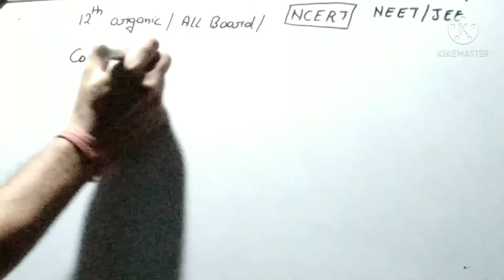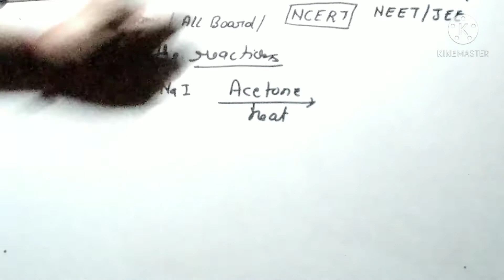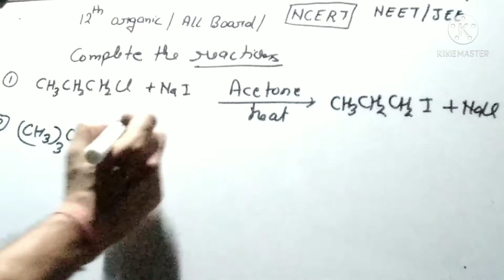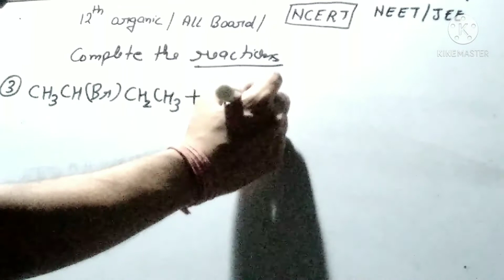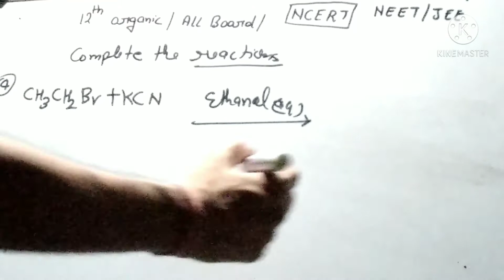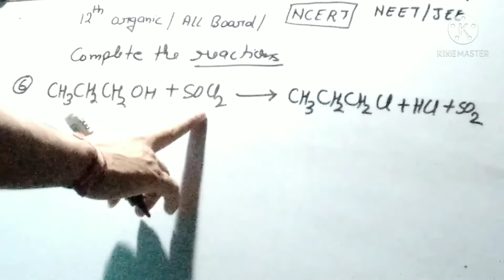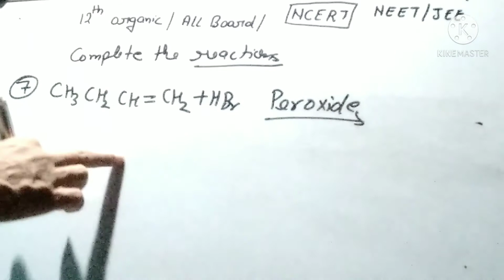Haloalkane & haloarene (L-10) ||12th board exam|| NCERT all board |complete the reactions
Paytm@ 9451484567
A small amount of Rs100 even will be of great help
(IFSC=PUNB0186000) account holder Sunil Kumar) Bank name Punjab national Bank safderganj

How Will you obtain
organic conversion by Sunil rajpoot
neet jee IIT organic conversion super trick NEET JEE chemistry NEET Chemistry board examination
organic conversion by Sunil Kumar
For NEET IIT board examination
Super trick NEET JEE chemistry NEET
Chemistry NEET IIT JEE organic conversion
Board examination CBSE board
Up board examination chemistry

neet_jee_iit organic conversion
organic conversion by PK sir
Examination CBSE board ICSE chemistry

neet organic conversion super trick
NEET Chemistry JEE chemistry organic conversion...

NEET JEE IIT organic chemistry for 12th board examination CBSE.
12th board examination chemistry.

Neet jee chemistry organic conversion

neet_jee_iit organic conversion.

neet_jee_iit organic conversion
Examination CBSE

organic IUPAC naming